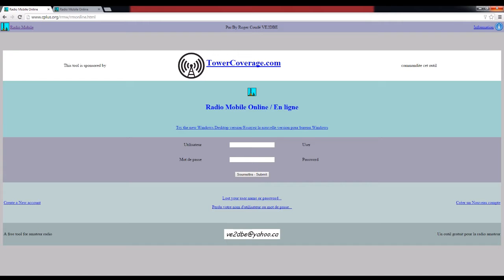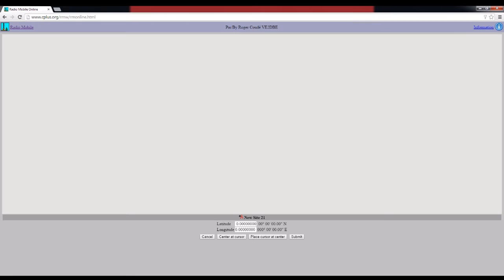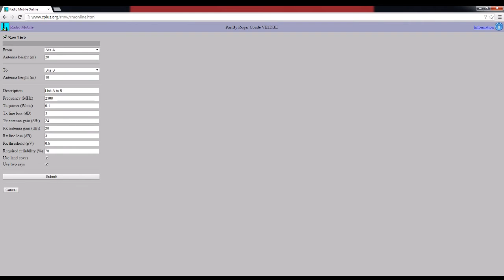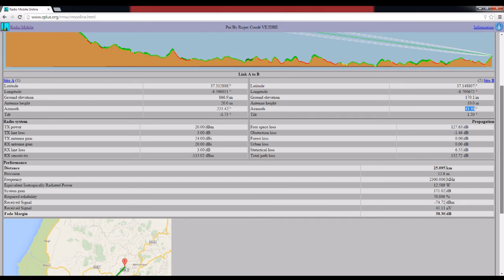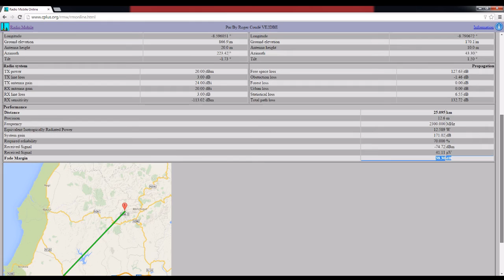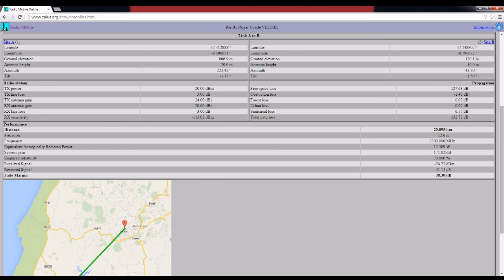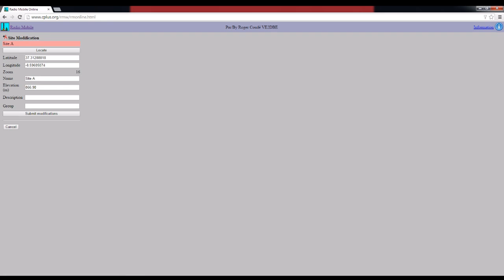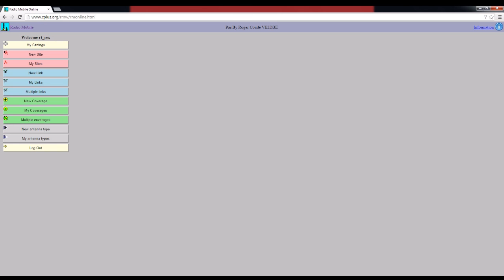Radio Mobile Tutorial - Simulate a Wireless Link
Many people asked me how I do my links, so I have decided to create a small tutorial on Radio Mobile to help does people.